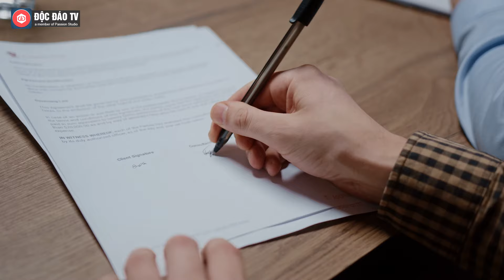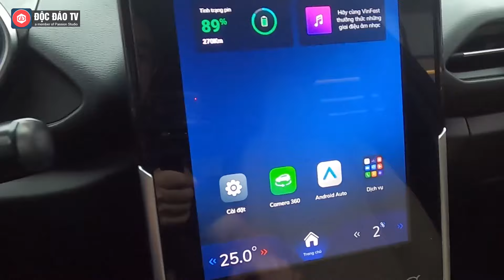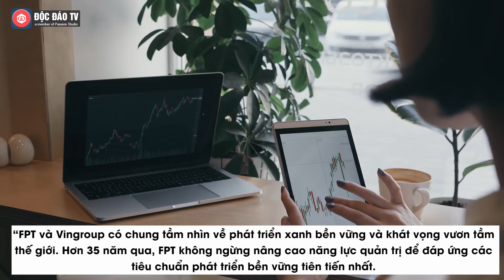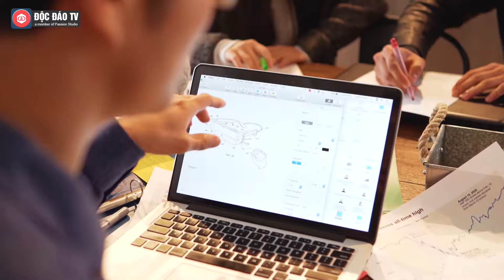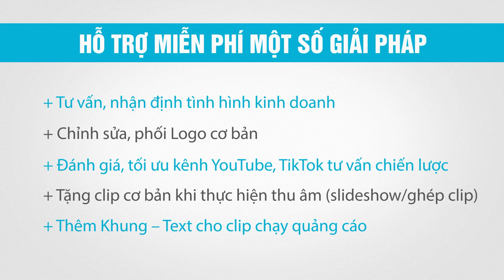VINGROUP VÀ FPT KÝ THỎA THUẬN HỢP TÁC THÚC ĐẨY CHUYỂN ĐỔI XANH TOÀN DIỆN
Hà Nội, ngày 10/04/2024 - Tập đoàn Vingroup và Tập đoàn FPT đã ký kết thỏa thuận hợp tác toàn diện về thúc đẩy chuyển đổi xanh tại Việt Nam, tạo cơ hội cho các công ty thành viên hợp tác cùng phát triển theo hướng bền vững, thân thiện với môi trường. Đây cũng là mô hình hợp tác chuyển đổi xanh tiên phong giữa các doanh nghiệp hàng đầu trong nước nhằm chung tay hành động vì một Việt Nam xanh cho hiện tại và tương lai.